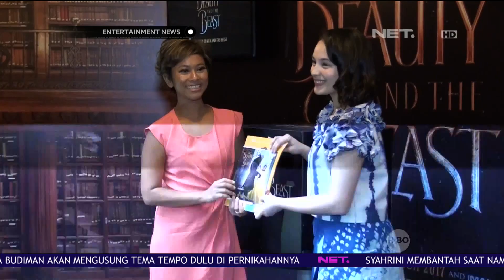Peduli Pendidikan, Chelsea Islan Ajak Masyarakat untuk Menyumbang Buku